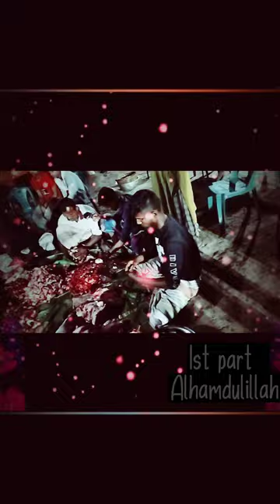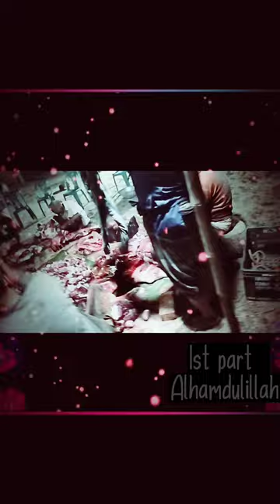new video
new uplode new videos my#viral channel.